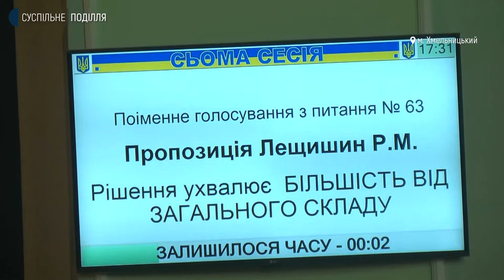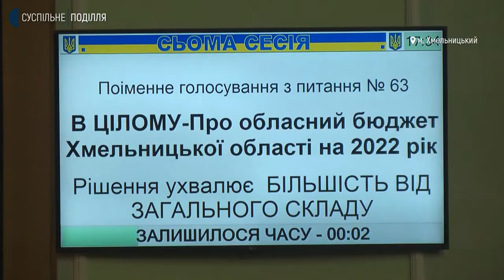На сесії обласної ради прийняли бюджет Хмельниччини